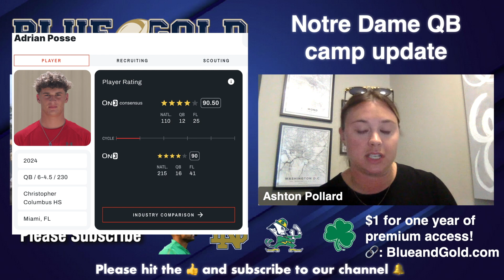Notre Dame quarterback camp highlights: Elite 2024 QB throws for Tommy Rees 👀☘️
Blue & Gold's Ashton Pollard breaks down the Notre Dame quarterback academy camp from Friday June 3.

Notre Dame quarterback camp highlights: Elite 2024 QB Adrian Posse throws for Tommy Rees 👀☘️